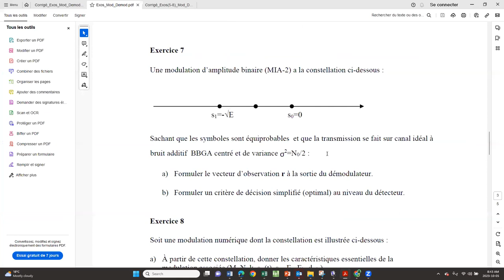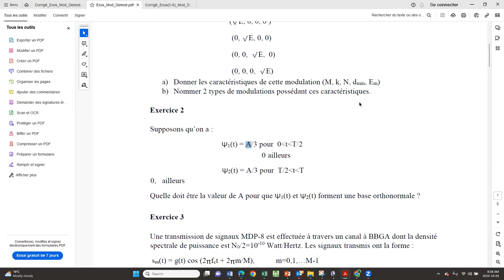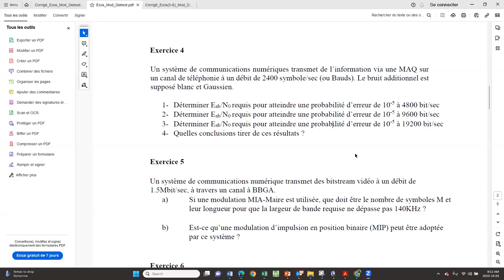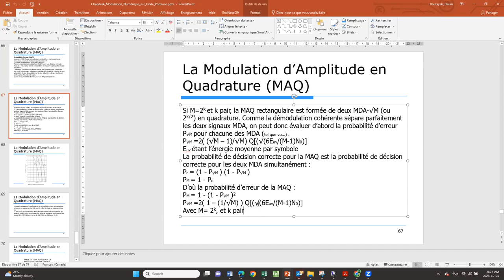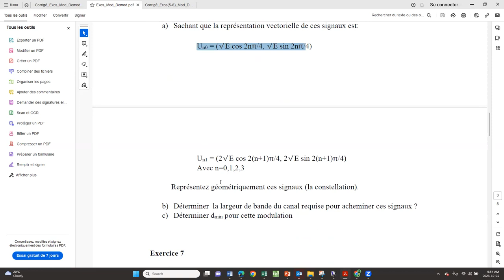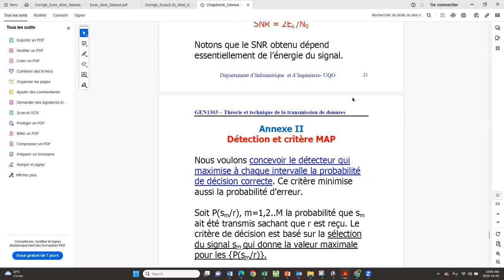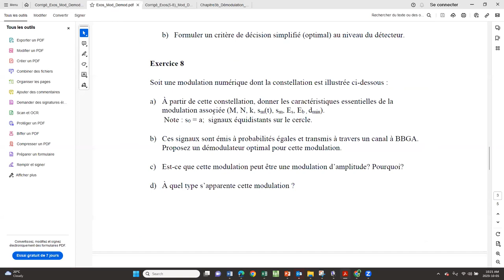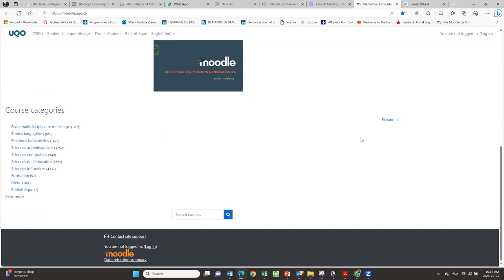Exercices - modulation numérique en bande de base et sur onde porteuse